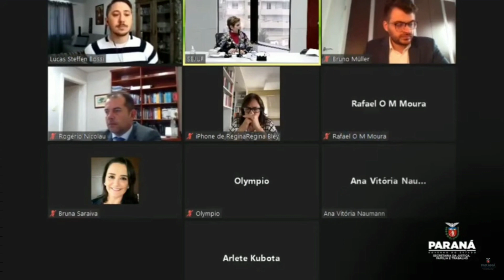Relato Espontâneo de Lucas S. Bossi, Irmão de Leandro Bossi - GT CASO EVANDRO - SEJUF PR 15/09/2021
Secretaria da Justiça formaliza grupo de trabalho “Caso Evandro – Apontamentos para o futuro”

Após a repercussão da série documental “O Caso Evandro”, produzido pela Globoplay, a Secretaria da Justiça, Família e Trabalho estabeleceu a formação de um grupo de trabalho (GT). A iniciativa foi proposta pelo secretário Ney Leprevost, que após assistir o documentário sobre o Caso Evandro ficou perplexo com os erros cometidos.

O grupo de trabalho tem como objetivos o estudo do caso para detectar as falhas, o encaminhamento de relatório ao judiciário sobre violações dos direitos humanos e possíveis injustiças e a adoção de novas medidas para proteção das crianças..

Desse trabalho do grupo  foi reconhecido a violação de nossos direitos, a tortura, e com isso encaminhado a uma Carta de Desculpa do Estado do Paraná aos 7 Injustiçados

Links: Assessória, Podcast e outros